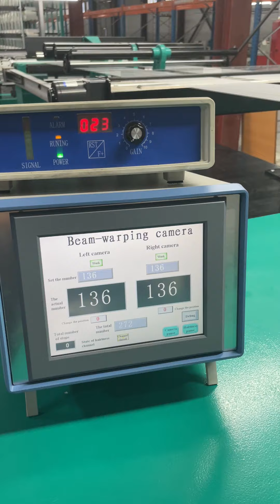Direct Warping Machine | DTY and FDY Yarn Warping Machine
What is the direct warping machine?

In the field of knitting, a "direct warping machine" is used as part of the warp knitting process. Unlike traditional weft knitting, warp knitting involves creating fabric by interlocking a continuous set of warp yarns with a series of weft yarns.

In warp knitting, the warp yarns are prepared on a beam known as the "warp beam." The direct warping machine is a crucial component in this process as it is responsible for directly winding the warp yarns onto the warp beam.

Here's a more detailed description of the process:

1. Yarn Creel: The yarns are initially placed on a turn-able creel, which is a frame that holds multiple cones or packages of yarn. These yarns will form the warp sheet for the warp knitting machine.

2. Tensioning and Alignment: The yarns from the creel are then fed through various tensioning and guiding devices to ensure consistent tension and alignment as they move towards the warping machine.

3. Direct Warping: In the direct warping machine, the yarns are evenly wound onto the warp beam, which is mounted on the machine. The machine's mechanism controls the tension and positioning of the yarns during this winding process.

4. Other Functions (Optional): In some cases, customers request camera devices, fluff detectors, anti-static devices, and other devices for different yarn types. This facilitates the warp preparation process and improves warp control during knitting, as well as yarn waste.

5. Warp Beam Preparation: Once the direct warping process is completed, the warp beam is ready for use on the warp knitting machine. The warp yarns are now arranged in the required order and tension to begin the knitting process.

The direct warping machine plays a vital role in ensuring that the warp yarns are uniformly tensioned and correctly aligned on the warp beam, which is essential for producing high-quality knitted fabrics in warp knitting machines. This method is often preferred over traditional warping processes as it offers greater efficiency and accuracy, leading to improved productivity and reduced yarn wastage.

Changzhou A-ZEN provides high-efficient direct warping machine, besides, we also offer split warping machines and spandex warping machines. More information you can find at: